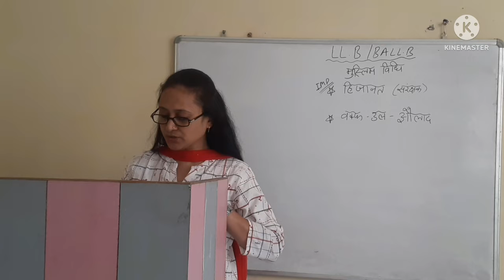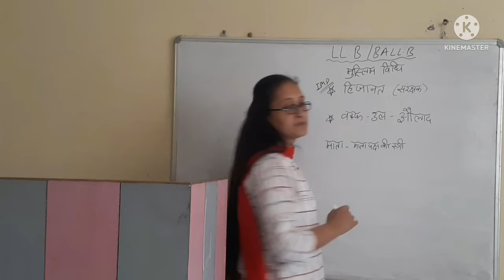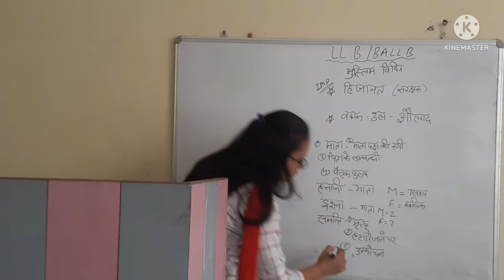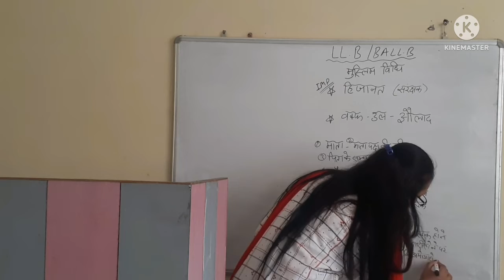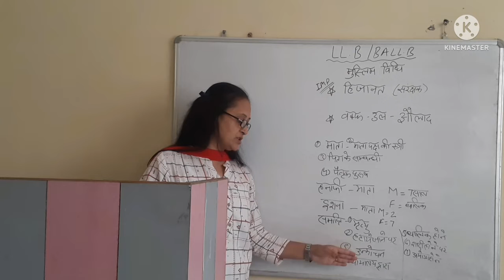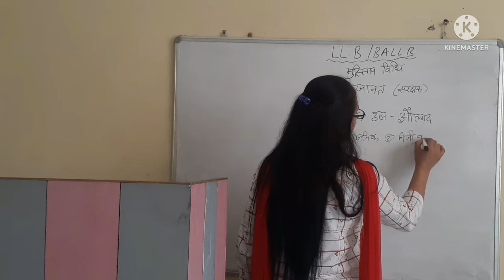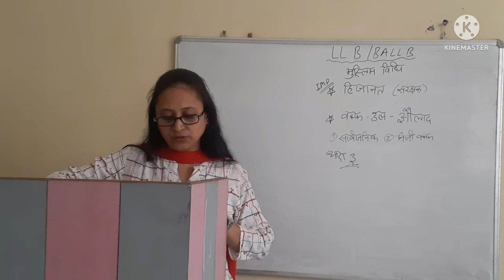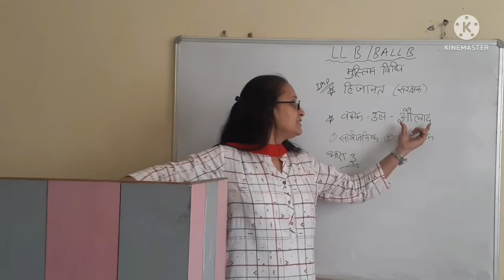हिजानत {संरक्षक} || वक्फ - उल - औलाद || मुस्लिम विधि || LLB & BA.LLB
*हिजानत {संरक्षक}
*वक्फ - उल - औलाद

वसीयत || वसीयत की प्रकृति || क्या वसीयत रद्द की जा सकती है || वसीयत और दान में अंतर
राष्ट्रीय न्यायिक नियुक्ति आयोग | आयोग के कृत्य | विधि बनाने की संसद की शक्ति |न्यायधीशो के वेतन आदि

1. Krishna College of Education
2. Krishna College of Pharmacy
3. Krishna College of Law
4. Krishna Pvt ITI
5. Krishna Paramedical College & Hospital
6. Krishna Ayurvedic College and Hospital
7. SKD pvt ITI
8. Krishna College of Management
9. Kalpana Ayurvedic Unani College & Hospital
10. Krishna Pvt ITI Dadapatti Bhagwanpur U.K.
11. Krishna Ayurvedic College and Hospital Bhagwanpur, UK.
12. Kamlesh Paramedical PVT ITI
13. Rojgar Pvt ITI Muzaffrabad Road Kamalpur, chhutmalpur